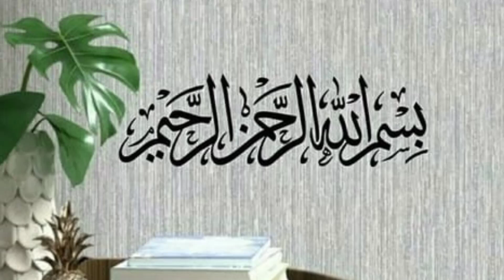Jhatpat Masala Aaloo || Quick Fry Potato Recipe by All About Food & Art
Musician: @iksonmusic